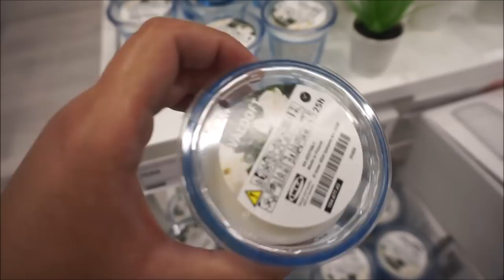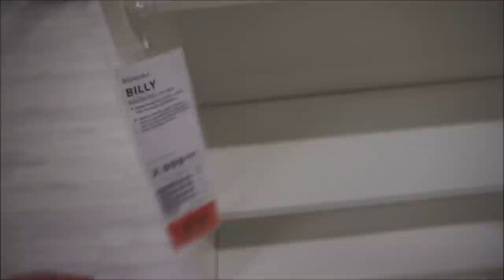VLOG | IKEA HAUL, AURORINA SOBA TOUR, MAJSTORI, HAOS 😅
♡ INFO:
Odakle si? - Beograd, Srbija
Koju kameru koristis? - GoPro4/Canon 700D/Sony alpha 5000
U kom programu editujes videe? - Sony Vegas Pro 13
Gde radis nokte? - Salon lepote Antis:

Vidimo se uskoro, Emilija ♡